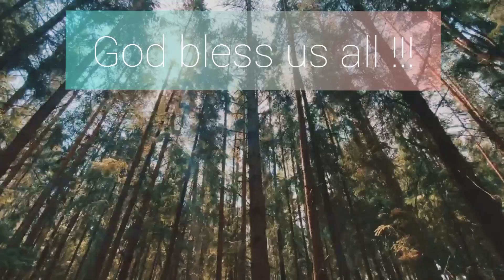Perfect for imperfect mankind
For God so loved(A) the world that he gave(B) his one and only Son,(C) that whoever believes(D) in him shall not perish but have eternal life.(E)
kindly follow and support us